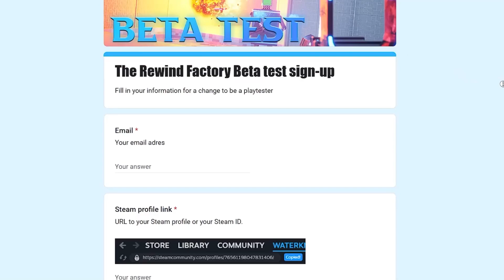I'm doing a Closed Beta Test!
If you'd like to play the demo, here is the

The Rewind Factory is only available on Windows and you need to have Steam.